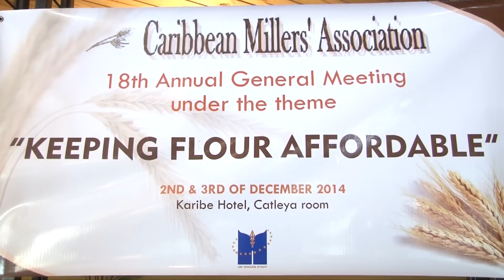Laurent Lamothe lance la 18e assemblée annuelle de la Caribean Miller’s Association CMA